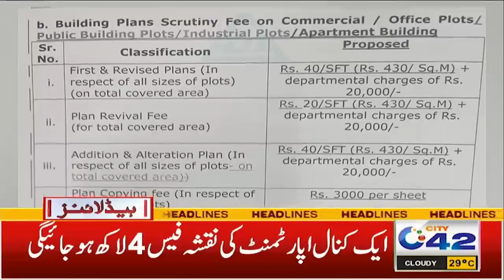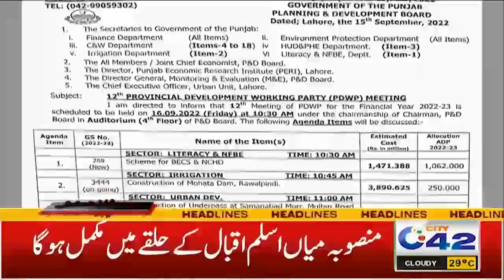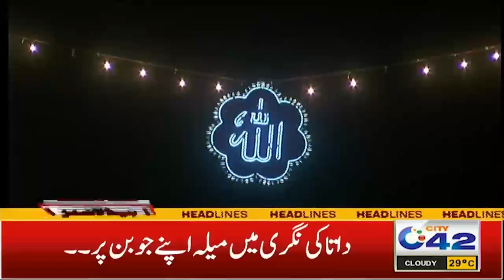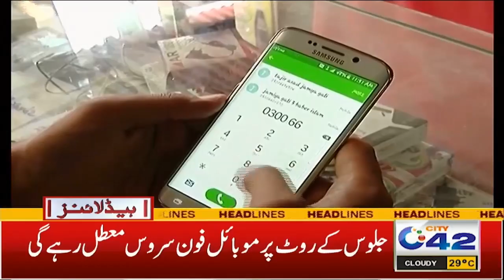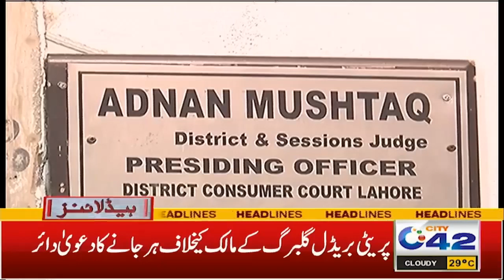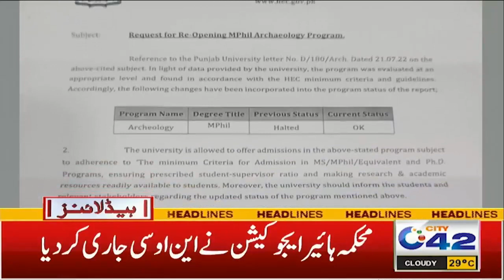7am News Headlines | 17 Sep 2022 | City42